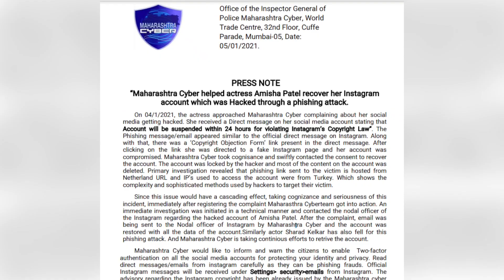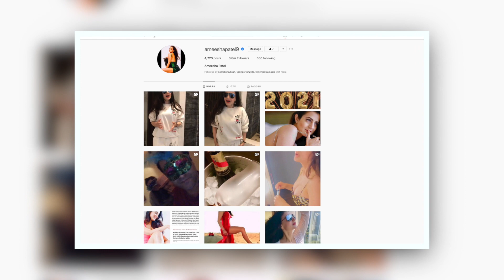Ameesha patel के Fans को लगा बड़ा झटका, वजह जानकर आप भी होंगे Shocked